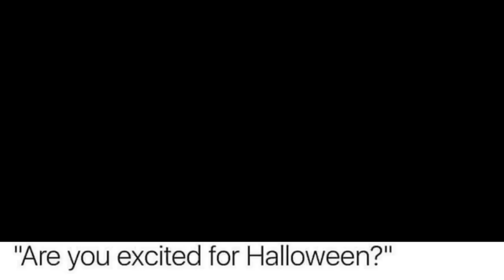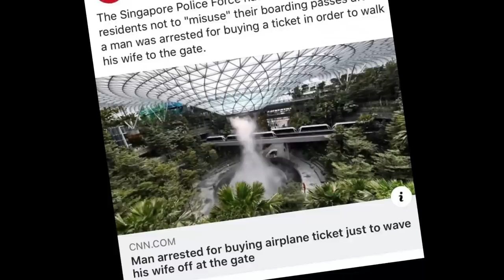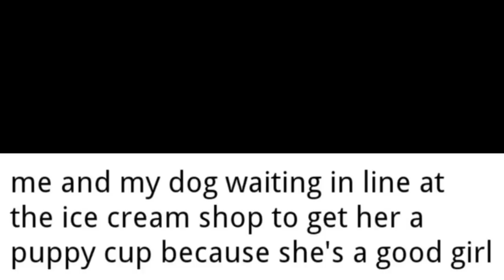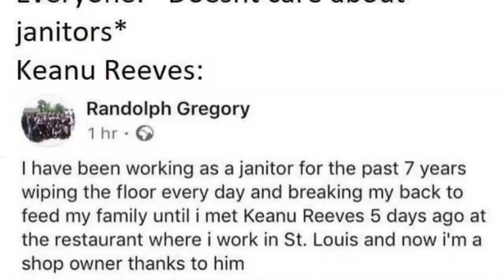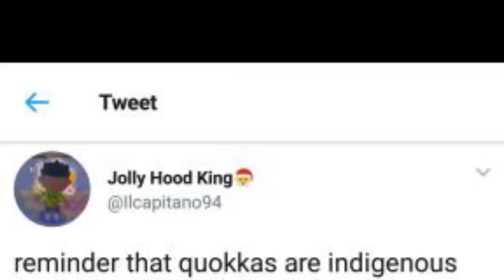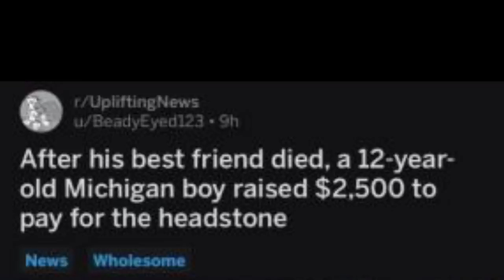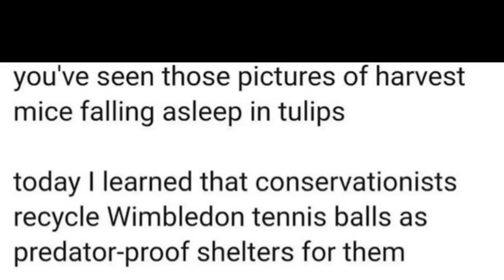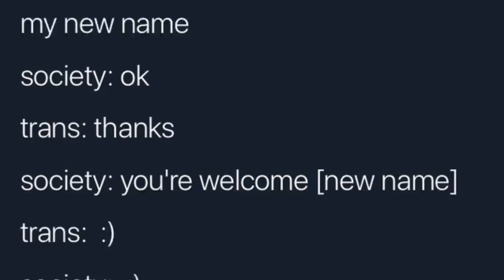Having a Bad day? Here's some Wholesome Memes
Time to show off my softer side while we collectively look at cute animals and amazing people.

Don't worry, my usual nerve aching content will continue.